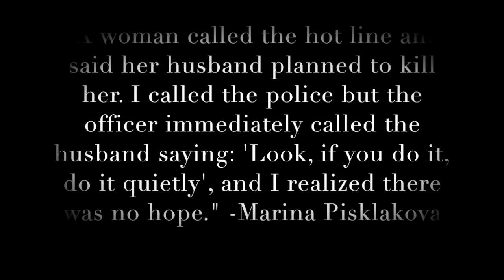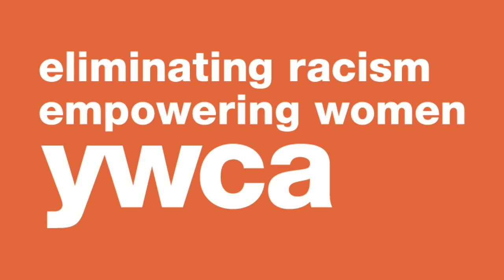NHS Marina Pisklakova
This video is about NHS Marina Pisklakova